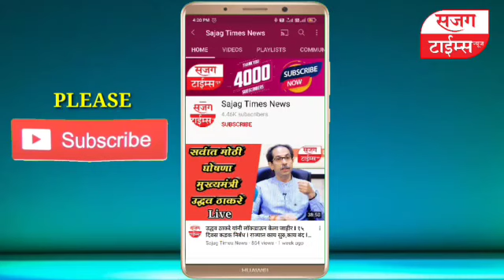स्वराज्य ध्वज'चे प्रस्थान I आ.रोहित पवार यांची संकल्पना I देशातील सर्वात मोठा ध्वज I SajagTimes